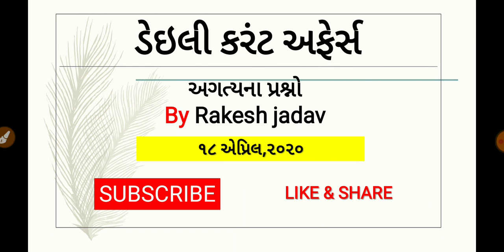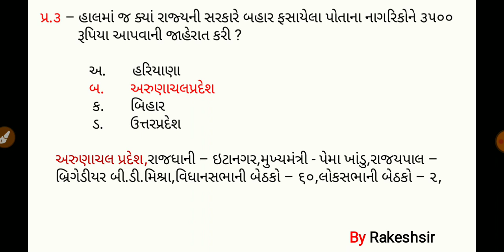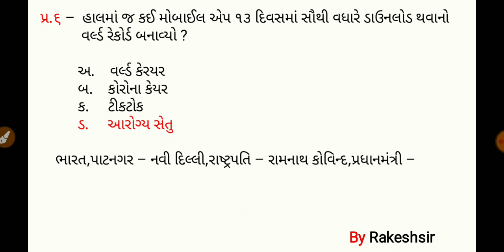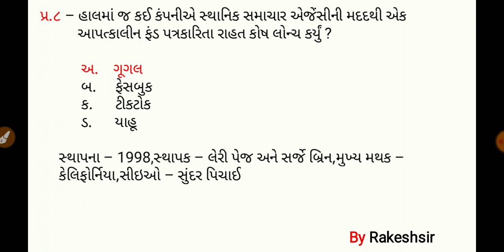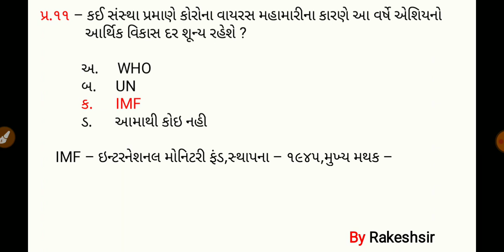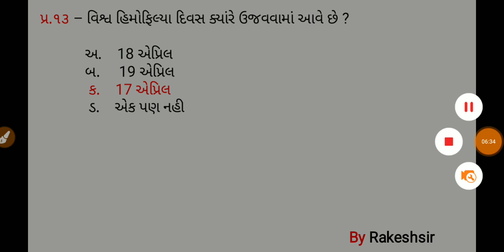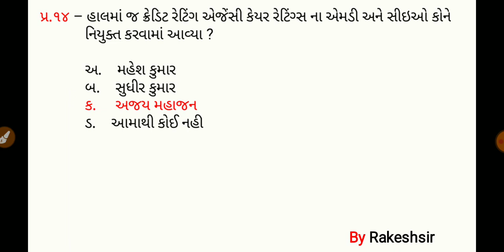18 April 2020,Current affaires in gujrati,daily gk in gujrati,MCQ,GPSC,SSC,BANK,RAILWAY,POLICE